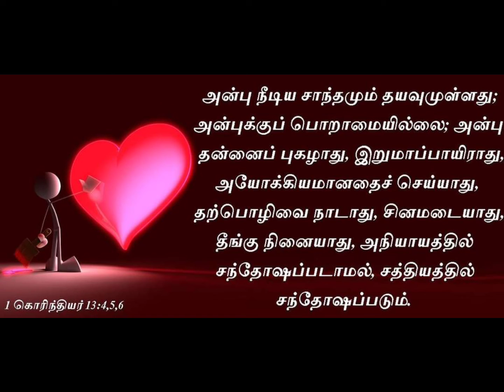Immattum Jeevan Thantha Karthaavai Atthiyantha